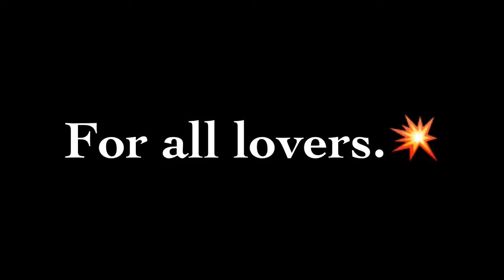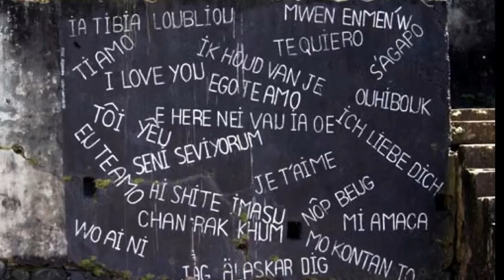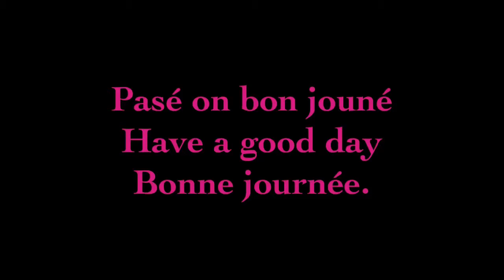Saint Valentin 2016.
Photos et images tirées du net.